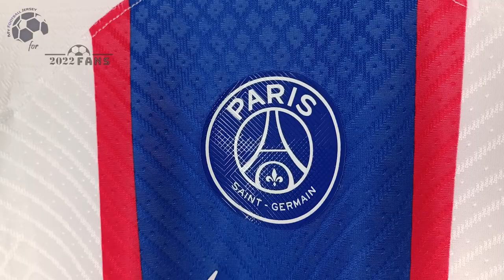PSG Third Jersey 22/23 Mbappe (2022Fans) Player Version Unboxing Review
Discover the PSG Third Jersey 22/23 (Player / Match / Authentic Version)
It is customized with Mbappe number #17! Watch till the end to see how the PSG Third Jersey 22/23 fits!

🕘 Timecodes
00:00 Overview
00:23 Details View
01:10 Ranking
01:55 Dimensions & Try On

Please watch the PSG Third Jersey 22/23 video review in 1080p (HD) 📺

Follow me also on TikTok @my.football.jersey to watch the PSG Third Jersey 22/23 video review in a different way. 💥